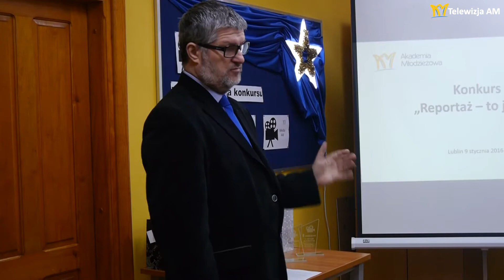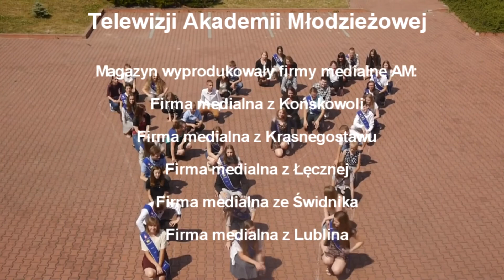Magazyn XXIII Telewizji AM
Telewizję AM tworzą studenci Akademii Młodzieżowej.
Akademia Młodzieżowa to program wychowawczy oparty na rozwijaniu zainteresowań. Skierowany jest do uczniów szkół gimnazjalnych i licealnych. Przebywając w Akademii młodzież rozwija się i zdobywa nowe umiejętności. Program kończy się wraz z ukończeniem szkoły ponadgimnazjalnej.

Dowiedz się więcej o Akademii Młodzieżowej.

Pomóż tworzyć Telewizję AM.